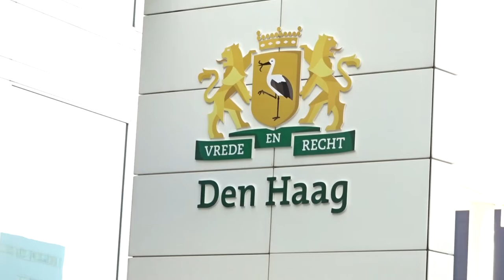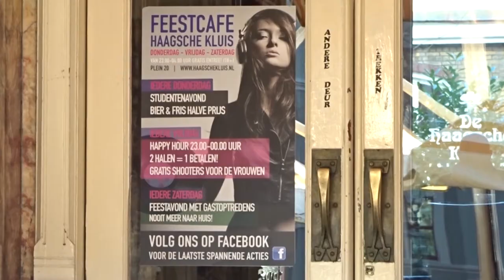VLOG - Richard de Mos wilt het uitgaansleven in Den Haag een boost geven